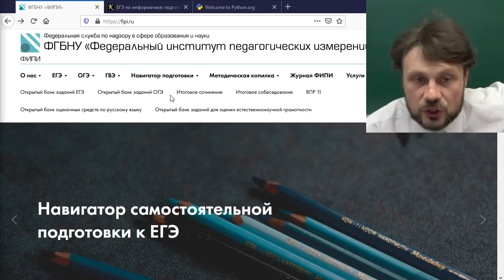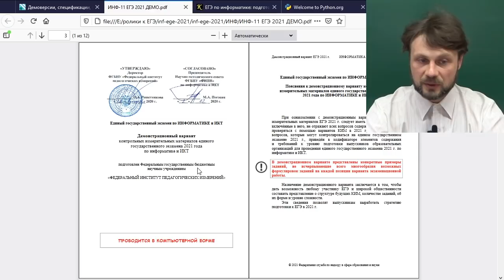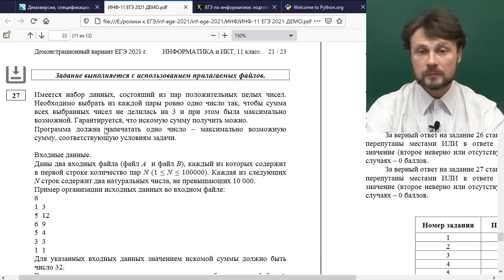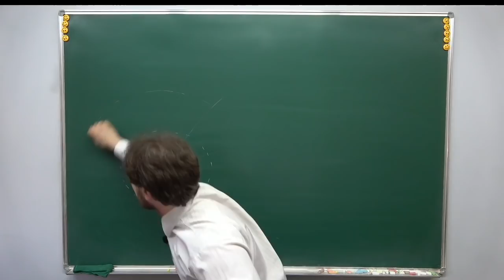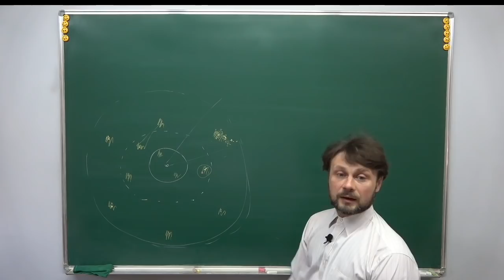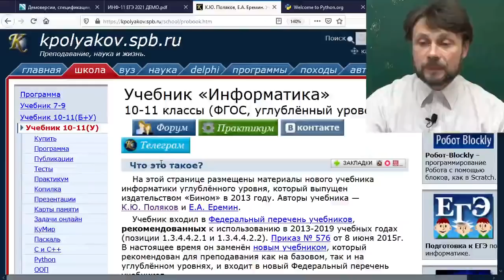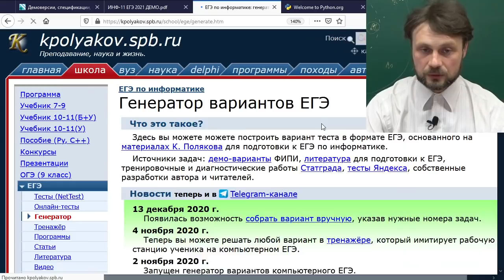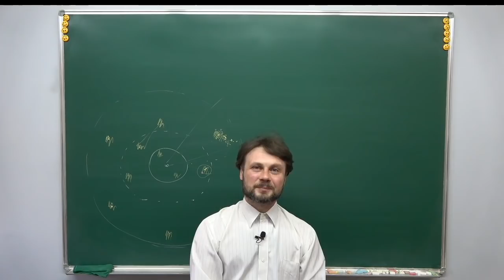КЕГЭ по информатике — как подготовиться?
Рассказываю как готовиться к компьютерному ЕГЭ по информатике в 2021 году.